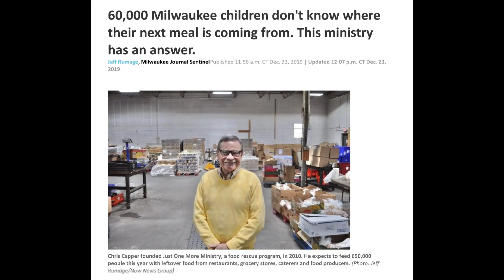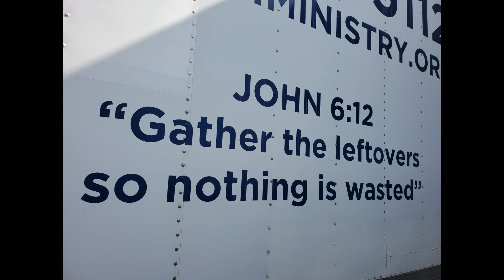Season Finale -- Recapping with Capper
In this final video for the Heart of Hunger Campaign, JOMM founder Chris Capper shares a few words about the ministry, and makes an appeal for donations to our campaign which ends on Tuesday, September 3, 2024.